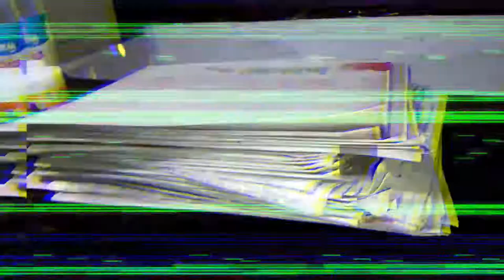इसे कोई जला नहीं सकता | how to make fireproof Paper | science experiments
यह जल नही सकता | how to make fireproof Paper | science experiments

Welcome to  The Trial Lab